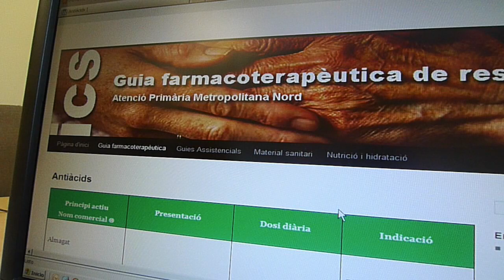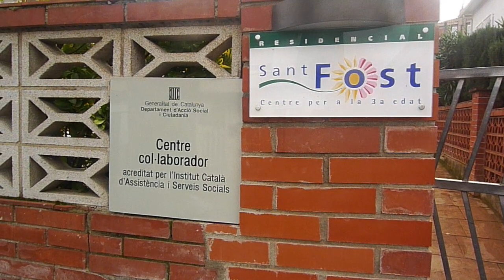Programa Geriatrics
Programa Geriatrics: professionals de medicina i infermeria es desplacen a les residències geriàtriques